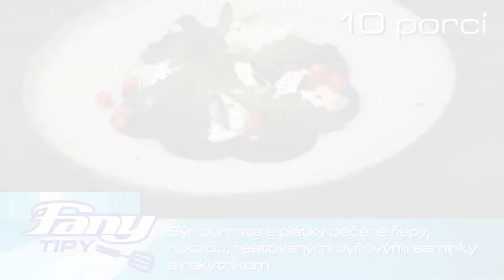FANY tipy - Roman Dolejš: Sýr burrata s plátky pečené řepy, rukolou, dýňovými semínky a rakytníkem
Sýr burrata s plátky pečené řepy, rukolou, restovanými dýňovými semínky a rakytníkem

Suroviny
Červená řepa 1 kg
Mražený rakytník 100 g
Dýňová semínka 20 g
Sýr burrata 10 ks
Rukola 1 balení
Tymián 2 snítky
Rozmarýn 2 snítky
Cukr 1 lžička
Olivový olej 120 ml
Sůl mořská podle chuti
Pepř podle chuti

Postup
Řepu potřeme olivovým olejem, osolíme, opepříme a zabalíme společně s bylinkami do alobalu. Pečeme při 160o C doměkka. Vyndáme, zchladíme a oloupeme.
Dýňová semínka na sucho opražíme.
Rakytník lehce povaříme ve lžíci vody se lžičkou cukru, svaříme, osolíme a opepříme.
Burratu necháme okapat.
Řepu nakrájíme na tenké plátky a společně s dalšími ingrediencemi nandáme na talíř. Před výdejem zakápneme olivovým olejem.